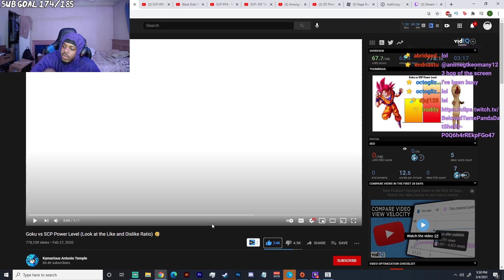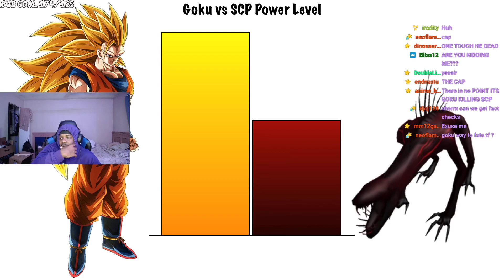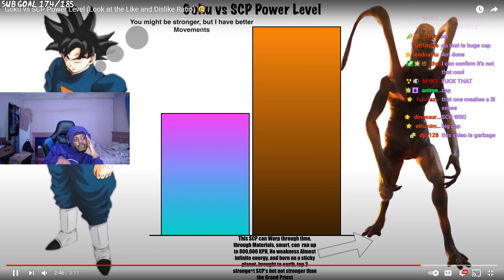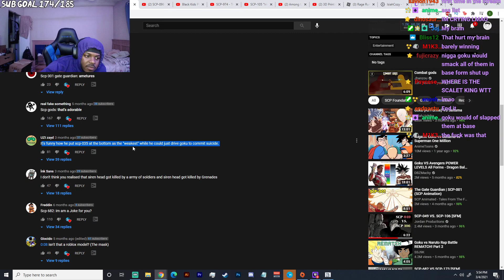Goku vs SCP Power Level REACTION | THIS IS WILD LMFAO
SocialClub: @IsiahCozy

$IsiahCozy